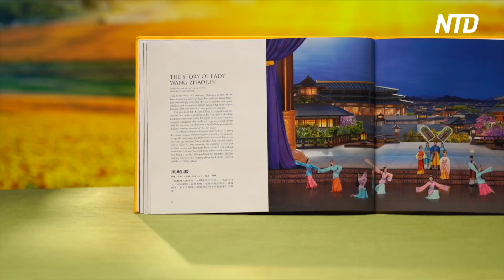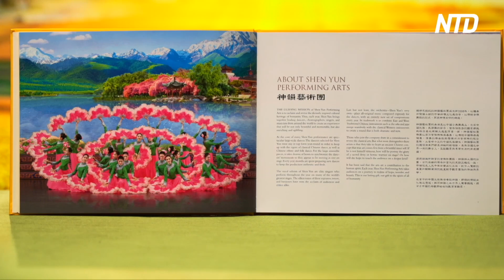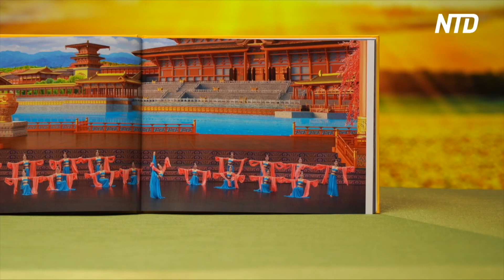Shen Yun Connects ‘How We Belong to Something Bigger’: Berlin Audience | NTD Shen Yun Report 2024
Shen Yun Performing Arts graced the stage in Berlin, Germany, on April 17 and April 18. Audience members received them with warm applause after being mesmerized by their artistry.

Gisbert Komlossy, the CEO and founder of Intan Group, said that he “found the impact, the music, the color, the commitment of the people, how they danced and how they create so much power, I thought that was great. I have to say I was impressed.”

Maddox Marsollek, a German music prodigy, said that he “thought the music was very good. I thought the colors were nice, and also the costumes that they were wearing.”

Betuel Green, a co-founder of his own business, said, “I specifically love the instrumental part and the violins and the orchestra. I know they’re down there, but it’s fine because we hear them and the live music changes the whole aspect of the show.”

Shen Yun draws its inspiration from China’s 5,000 years of civilization and virtues, a culture that was believed to find its roots in the Divine. Theatergoers deeply appreciated the message that Shen Yun presented, expressing their thoughts on how important it is for the world today.